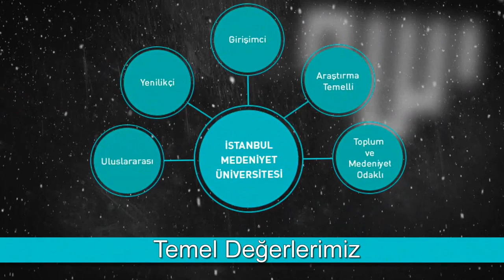İstanbul Medeniyet Üniversitesi Tanıtım Filmi